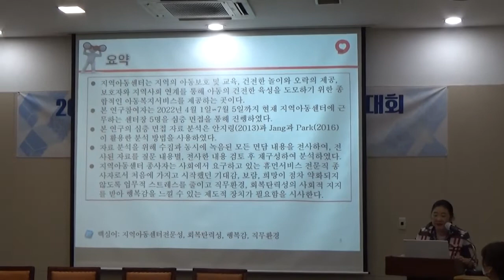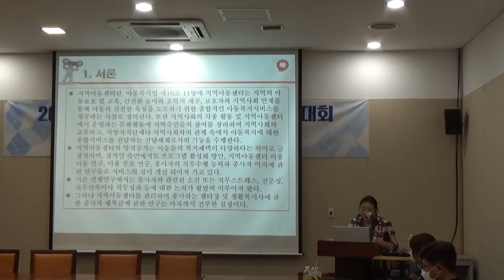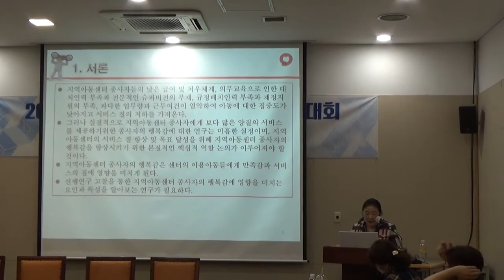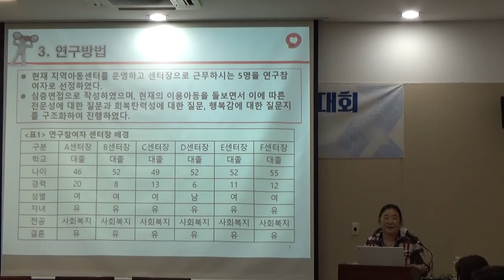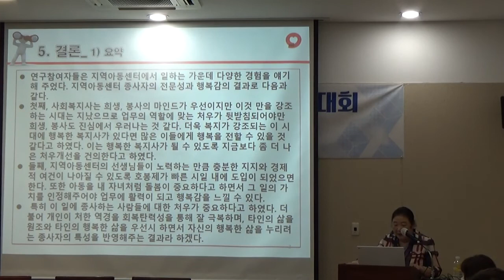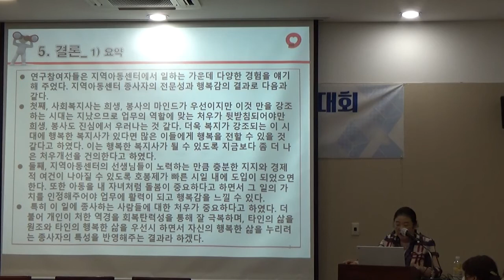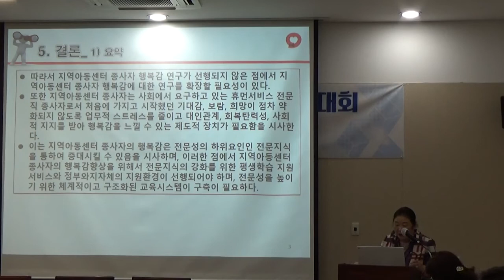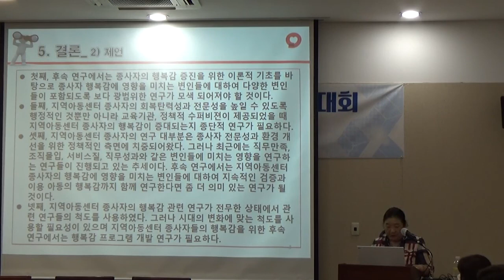FoCoS.IDIC.20220821.O.Session59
지역아동센터 종사자의 전문성, 회복탄력성 및 행복감 경험에 대한 사례연구
(김정희, 김동일, 이미나)